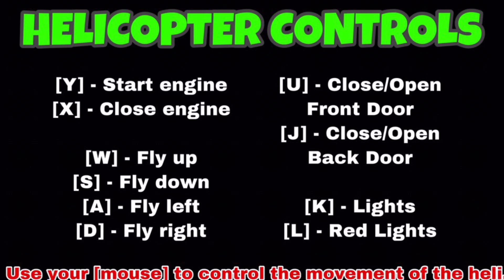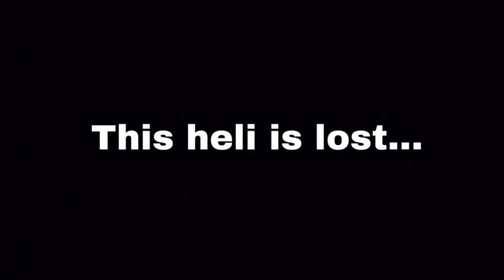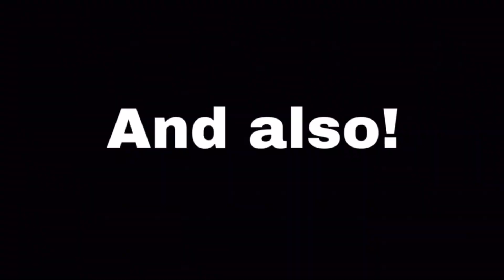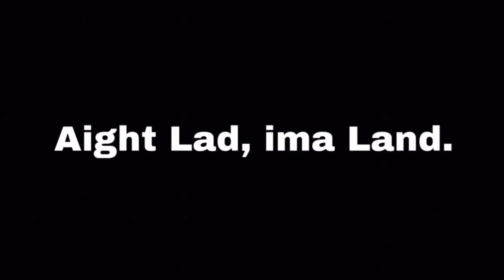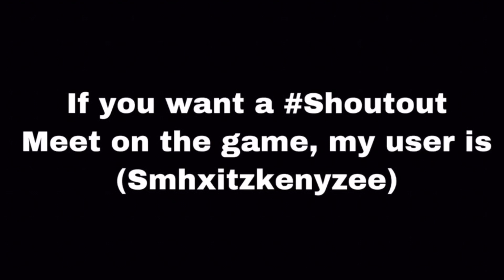I LANDED PERFECTLY ON THE ROOF! | Sharkuses' British Army - Markii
✎ 𝗜𝗡𝗧𝗥𝗢𝗗𝗨𝗖𝗧𝗜𝗢𝗡